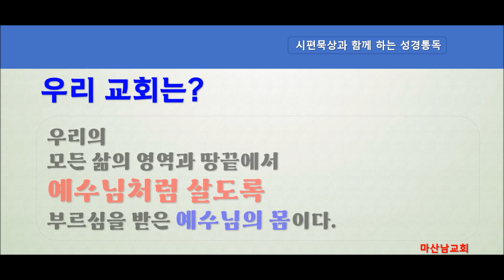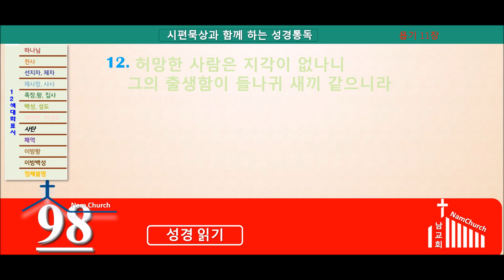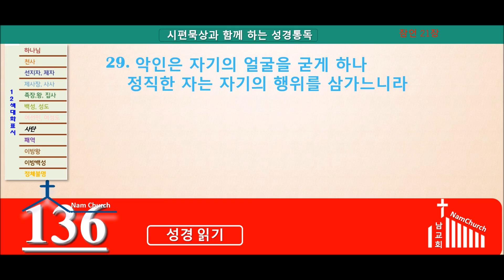성경통독 (8월 23일)